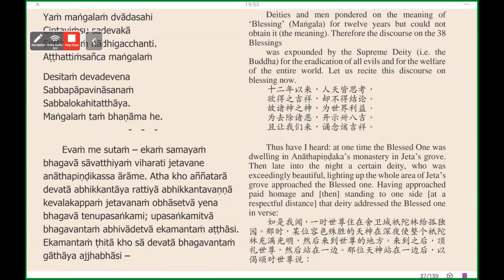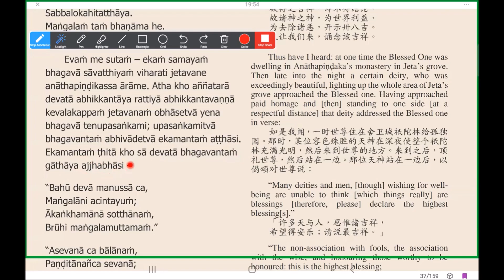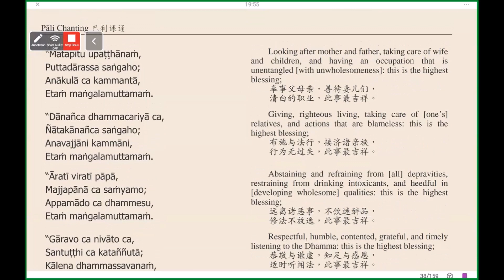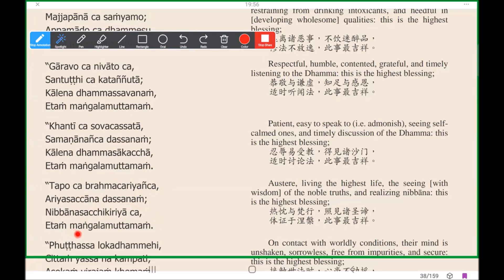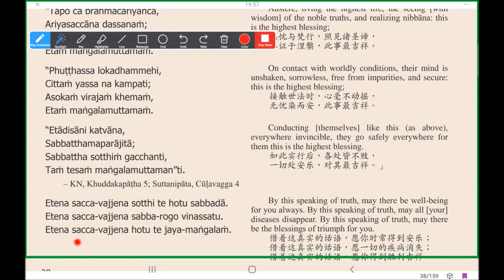Maṅgala Sutta 吉祥经